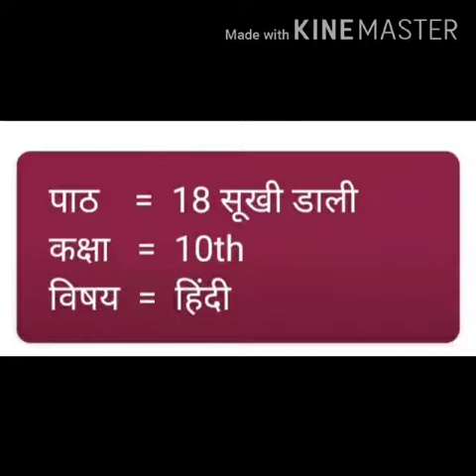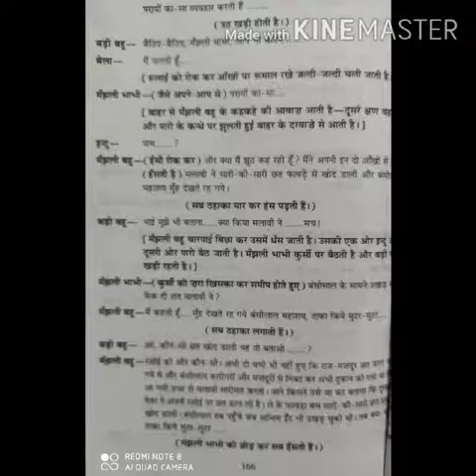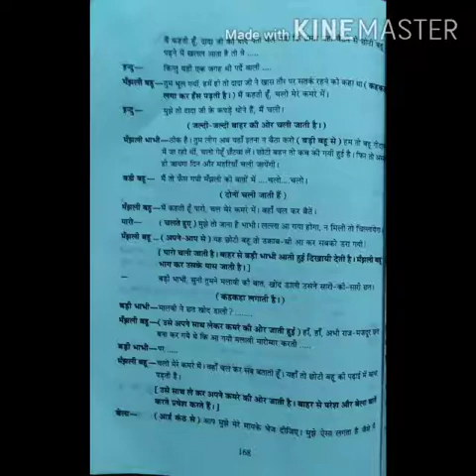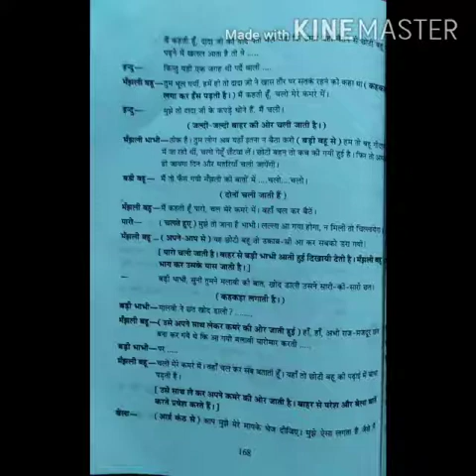Class 10th /Subject Hindi